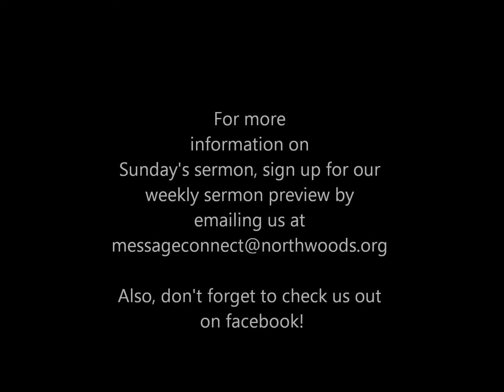Sermon Preview 7 28 13